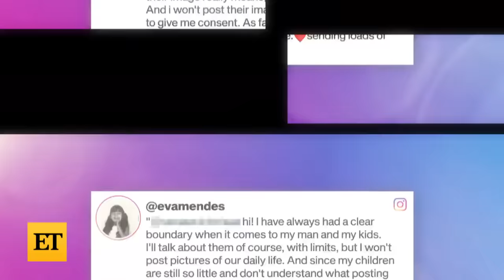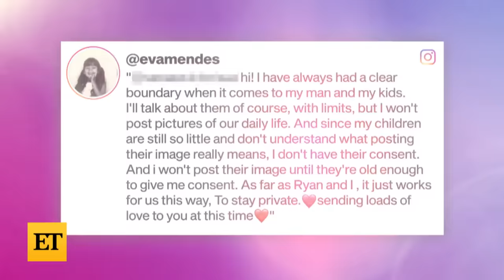Ryan Gosling Gives RARE Interview About Eva Mendes and Their Kids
Ryan Gosling opens up to ‘GQ UK’ in a rare interview, discussing how life has changed since starting a family with partner Eva Mendes. The Oscar nominee, who shares daughters Esmeralda and Amada with Mendes, opens up about parenting.